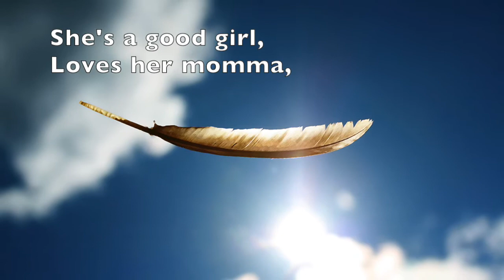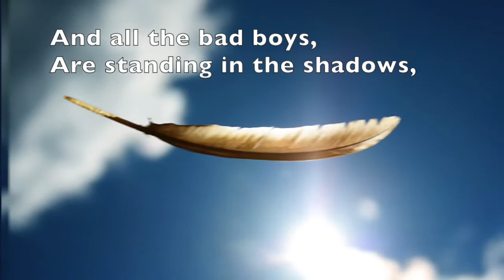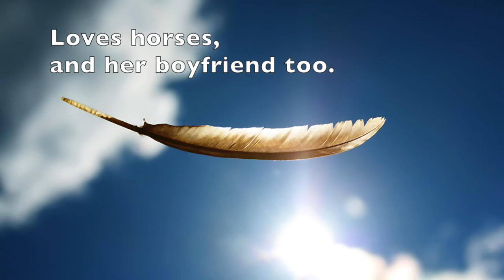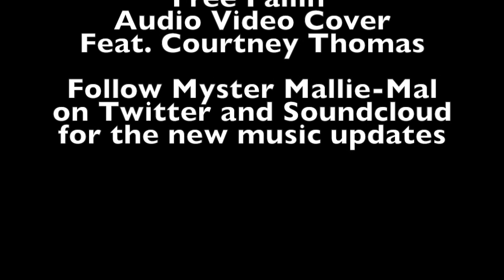Free Fallin' (cover/remix feat. Courtney Thomas) Audio Video by Myster Mallie-Mal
Newest song from Myster Mallie-Mal featuring the talented Courtney Thomas. It was a pleasure working with such an awesome vocalist!

follow on Twitter @mystermalliemal
and on Soundcloud: Myster Mallie-Mal